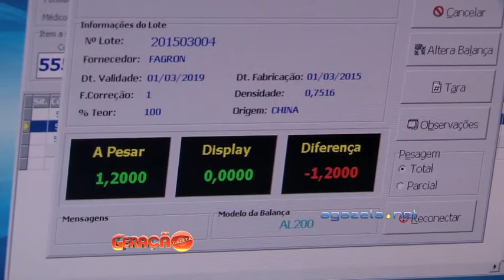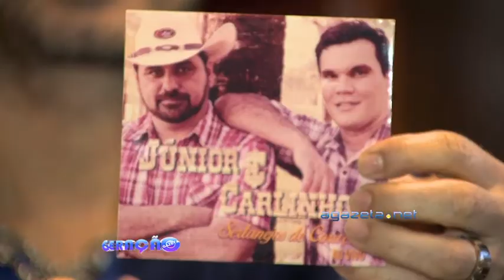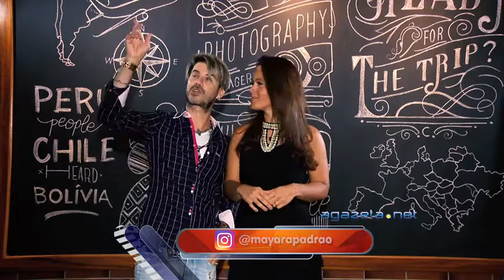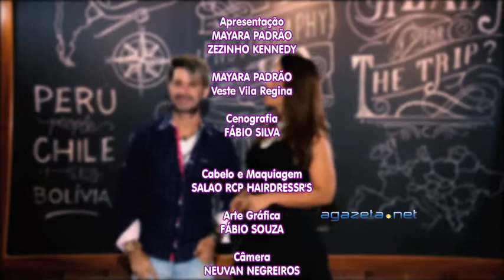Geração Gazeta 04 10 2016 Bloco 4